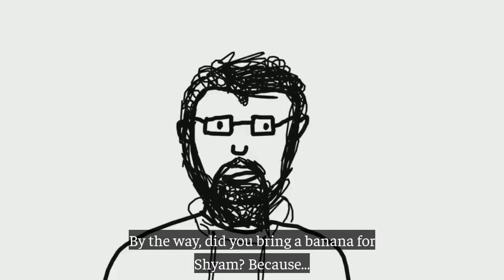DWMG Clips- An Introduction to Shyam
Check out the full episode on the channel or where ever you get podcast

@DWMG on twitter

@dudewheresmygoatpod on Insta